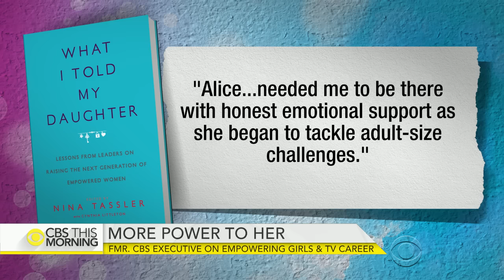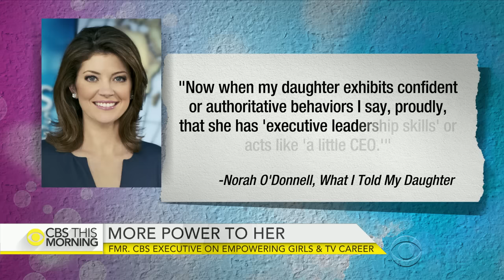Former CBS executive on lessons of empowering girls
In her nearly 20 years at the network, former CBS Entertainment chairman Nina Tassler oversaw more than 200 programs and developed blockbuster franchises, making CBS America's most-watched network. Last year, Tassler stepped down to pursue other creative projects, the first of which hit bookstores this week. “What I Told My Daughter,” is a diverse collection of essays from leading women like Laura Bush, Brooke Shields, Mia Hamm and Madeleine Albright. Tassler joins “CBS This Morning” to discuss how her daughter inspired her to write the book and the importance of mother-daughter relationships.a